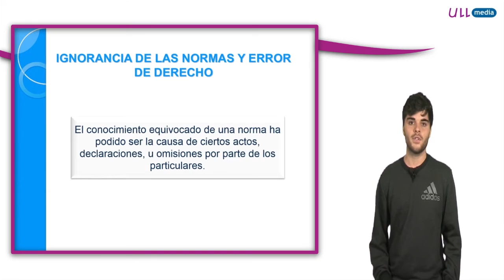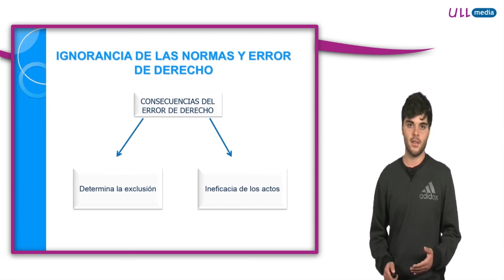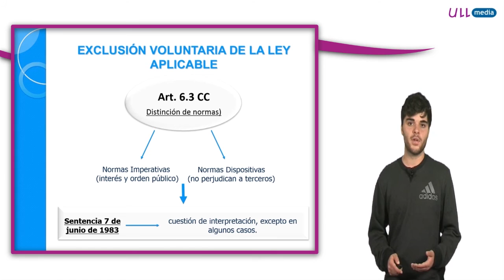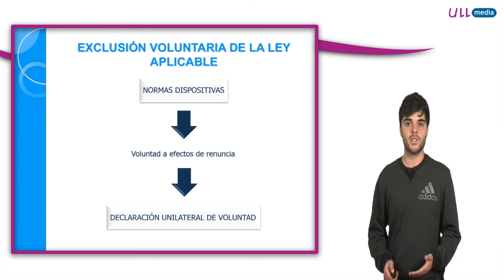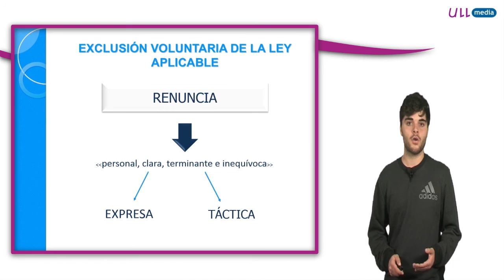1.5 El deber de cumplimiento de la norma jurídica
Píldora explicativa del deber de cumplimiento de las normas jurídicas y de las consecuencias de su incumplimiento.

Este vídeo pertenece al curso MOOC Derecho Civil Comparado con perspectiva de género

El objetivo del curso es dar una visión general y comparada del Derecho Civil con el añadido de la perspectiva de la transversalidad de género. Condiciones como el sexo (masculino o femenino), la orientación sexual (heterosexual u homosexual) y la identidad sexual (transexualidad) son cristales a través de los cuales puede y debe contemplarse la legislación privada, tanto desde el punto de vista histórico como desde el actual. El elemento comparado viene dado por la introducción de otra perspectiva, como es la de la comparativa entre dos ordenamientos jurídicos de dos Estados relacionados histórica y culturalmente como son el español y el colombiano.